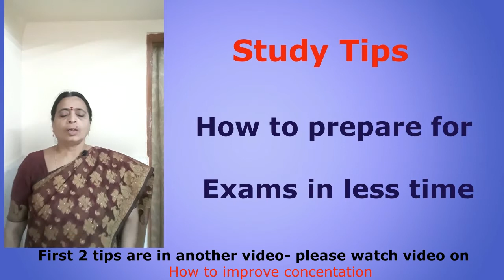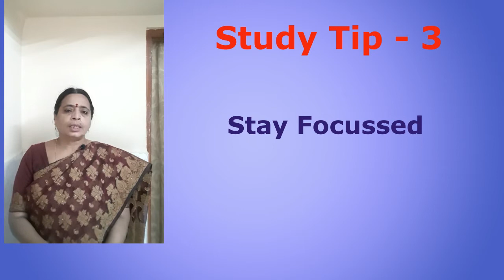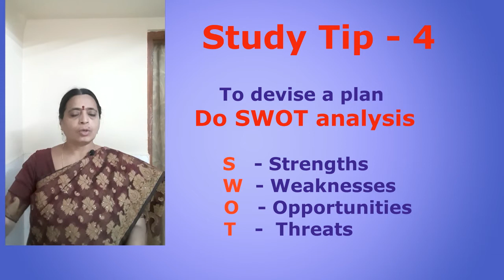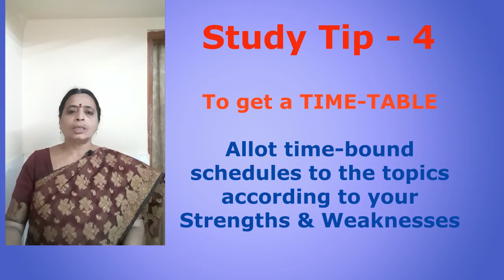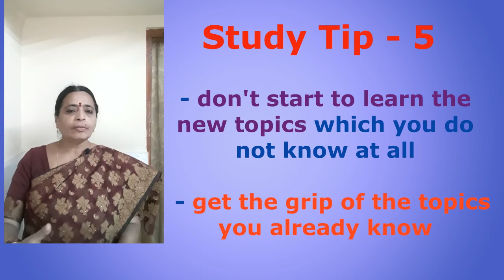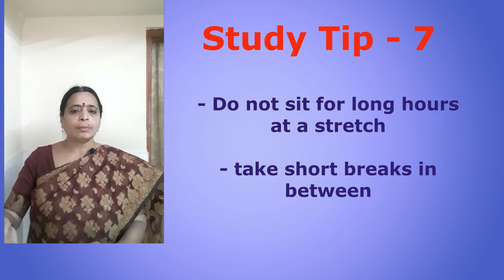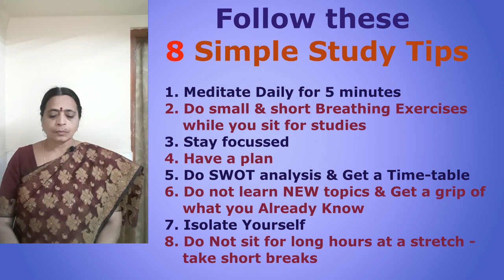Simple and Best Study Tips for Exam Preparation - Part 2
This video gives very useful Study tips for Exam Preparation and for improving Concentration & Memory Power. These TIPS are in 2 videos Part 1 & 2.

2) Using Mobile we can create our own environment to learn English.
4) Easy Tips to remember when to use simple past and when to use present perfect
9) TIPS for Correct Usage of a few commonly confused words - very useful for SPOKEN ENGLISH - part 1

How to improve Concentration How to improve Memory power Learn to improve Concentration Learn to improve Memory Power Simple Tips for Exam Preparation Study tips for exams How to prepare for exams in less time

Let us watch the video to know how we do it.